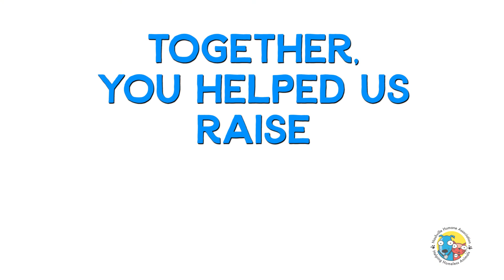Giving Tuesday 21 Thank You!!!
We did it! We set a goal of $50,000 and we raised over double that. That means you helped fund the next generation of mobile adoptions as we raised funds this year for a brand new mobile adoption vehicle to replace the retired Teddy's Wagon. Thank you, thank you, thank you for your generous support!